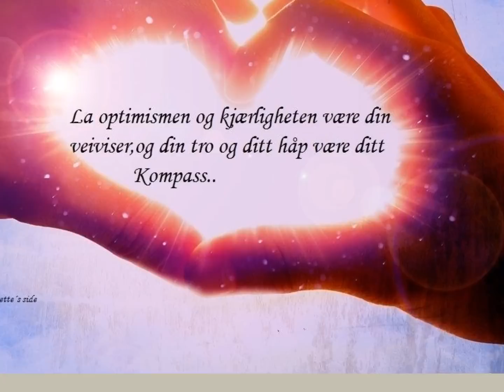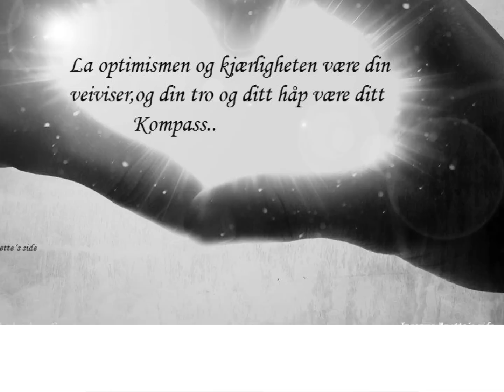Atle og Malin ekte kjærlighet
Man ser hverandre med erfaringer og viten,sammen i fremtiden,kjærlighet og troskap,ja kjære Malin..."det er bare VI som bestemmer ".. vårt felles uttrykk og mål! for alltid din.. Atle